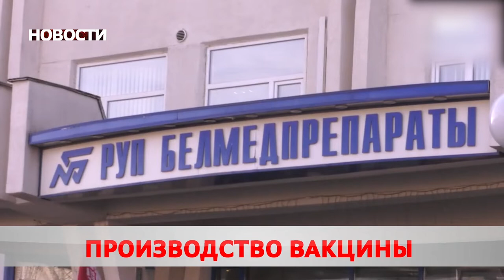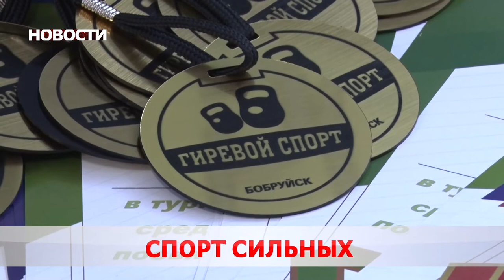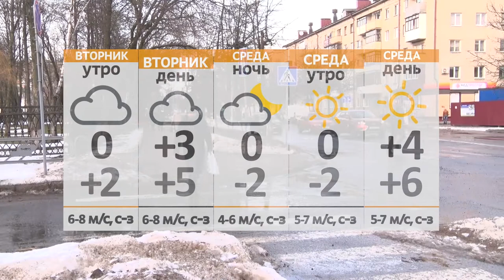Новости 01 03 21